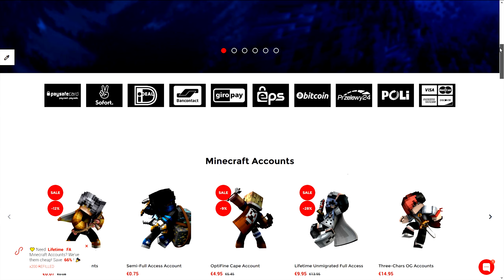CW Clips #85 | MIT STIMME | davLIT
CW Clips by davLIT

Allgemeines:

Spiel: Minecraft
Server: GommeHD.net
Spielmodus: CWBW
Ingame: davLIT/maik_k